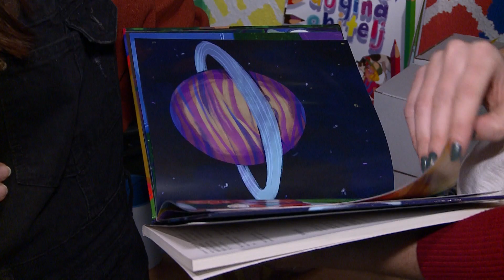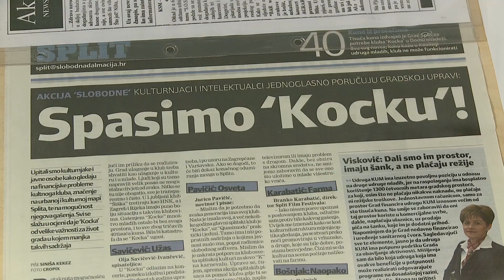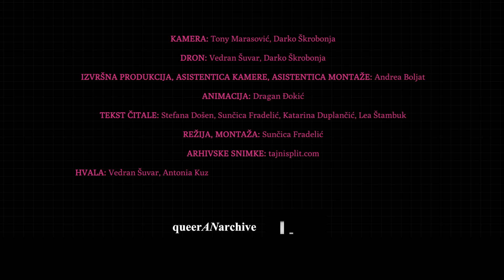Gradimo Dom zajedno!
Kamera: Tony Marasović, Darko Škrobonja Dron: Vedran Šuvar, Darko Škrobonja
Izvršna produkcija, asistentica kamere, asistentica montaže: Andrea Boljat
Animacija: Dragan Đokić
Tekst čitale: Stefana Došen, Sunčica Fradelić, Katarina Duplančić, Lea Štambuk
Hvala: Vedran Šuvar, Antonia Kuzmanić i Room 100, Igor Mihovilović, Tonči Kranjčević Batalić